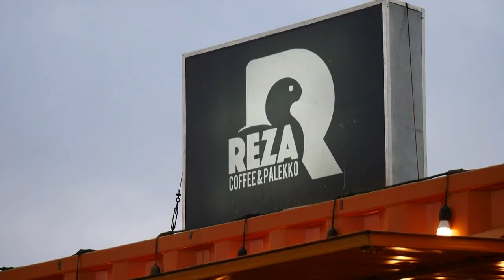VIDEO 1 MENIT CUPLIKAN A2HI EPISODE 1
Konten Harian Spiderman Lingkungan Parepare Sulawesi Selatan
Video Selengkapnya cek disini